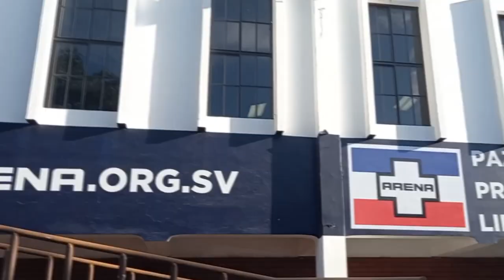Noticiero LPG 15 de julio: Bienes de ARENA son embargados y pasan al Estado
Autoridades de la  Fiscalía General, el Ministerio de Justicia y Policía Nacional Civil llegaron la tarde de este jueves a la sede central del partido ARENA para realizar la materialización del embargo de sus propiedades.

¡Visítenos!